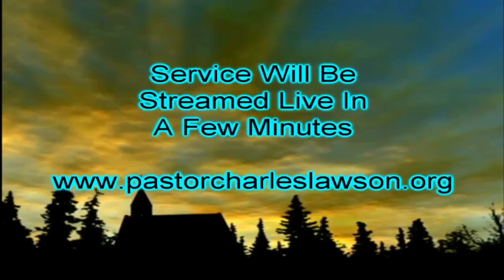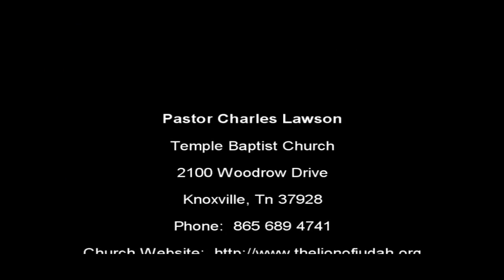Sunday Evening Service at Temple Baptist Church (Pastor Charles Lawson)Charles Lawson 08092023